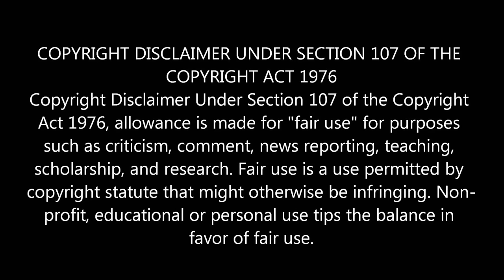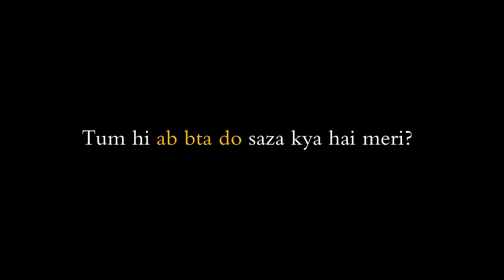Breakup Shayari | SWASTIKA RAJPUT| New shayari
Breakup shayri by swastika rajput